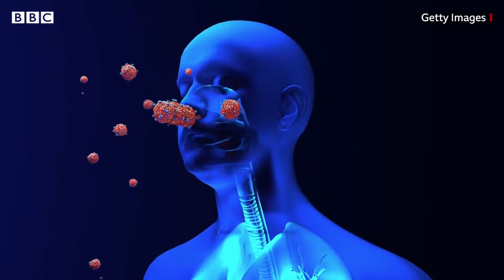Limye wouj tv pote konsey pou Nou sou corona virus la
Jodia Limye wouj tv pote konsey pou Nou sou corona virus la mezanmi bagay la pa Yon jwèt
Aplike tout konsey yo pou Nou pa regret
Rete lakay, lave men nou ,pa rete Nan foul